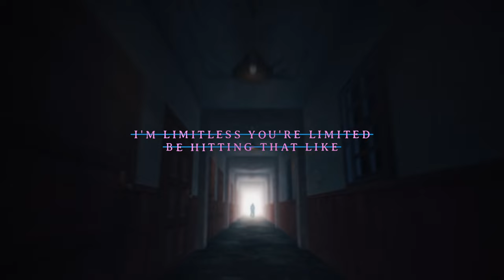GOJO RAP // "U.F.W." // Califer [Jujutsu Kaisen]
i'm back from the prison realm b*tch

Credits:
Instrumental: Califer
Lyrics: Califer
Vocals: Califer
Video: Califer

Satoru Gojo (五条悟 Gojō Satoru) is one of the main protagonists of the Jujutsu Kaisen series. He is a special grade jujutsu sorcerer and widely recognized as the strongest in the world. Satoru is the pride of the Gojo Clan, the first person to inherit both the Limitless and the Six Eyes in four hundred years. He works as a teacher at Tokyo Jujutsu High and uses his influence to protect and train strong young allies.